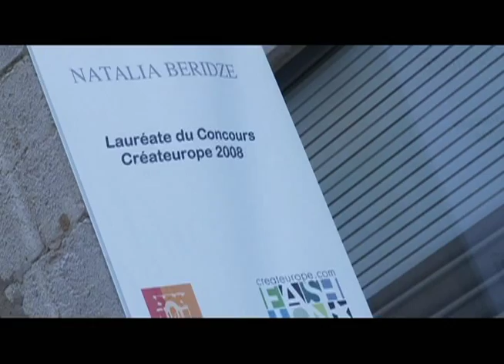CREATEUROPE 2009: NATALIA BERIDZE at the Village des Createurs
Half a year after winning the CREATEUROPE 2009 Audience Award, fashion designer NATALIA BERIDZE reports from her boutique at the Village des Createurs in Lyon, France.